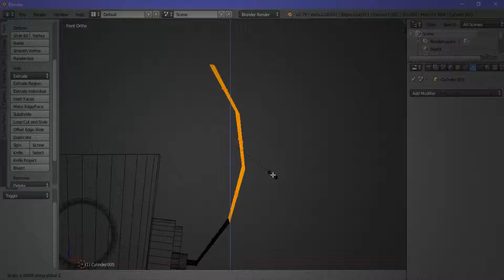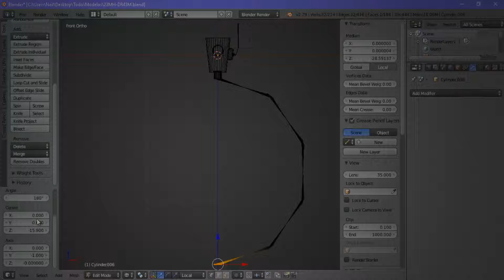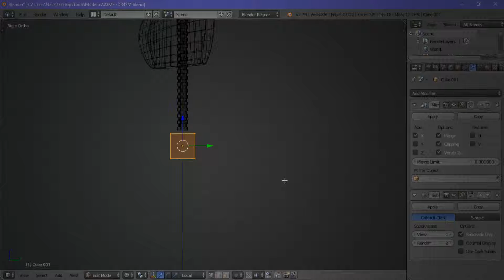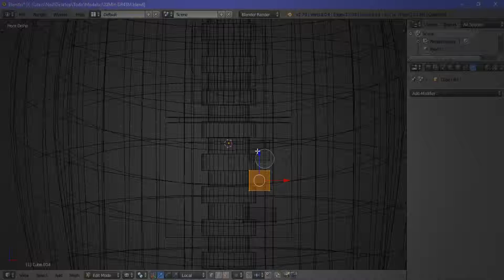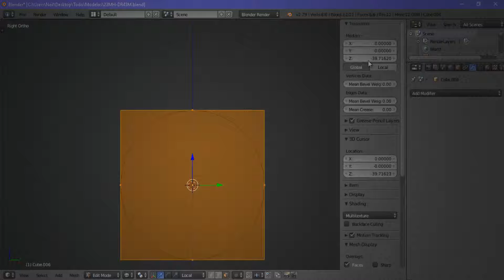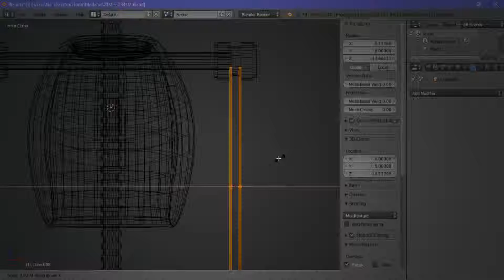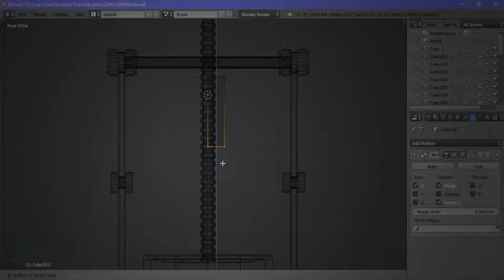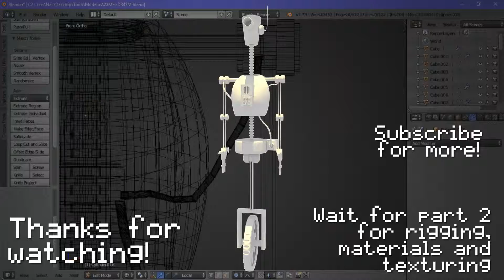22MH-DR34M - Blender Speed Modelling - Part 1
i decided to make one of my own characters into a 3D model, and so here it is the first part of its process. the second part will probably be uplodaded next week.

Horizon Ending by Soft and Furious from the Free Music Archive
CC0 1.0 Universal License.